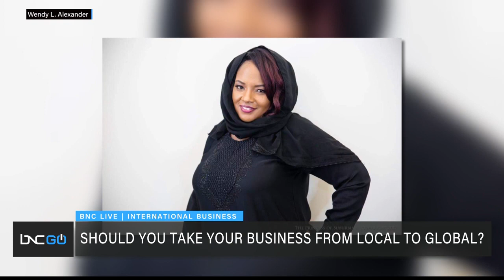Interview on the Black News Chanel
BNC is the nation’s fastest-growing news network and the only provider of 24/7 multiplatform programming dedicated to covering the unique perspectives, challenges and successes of Black and Brown communities. Available on most major cable and satellite systems and accessible on more than 200 million connected devices and OTT platforms, BNC provides in-depth analysis and viewpoints that illuminate, contextualize and celebrate people of color and their experiences.